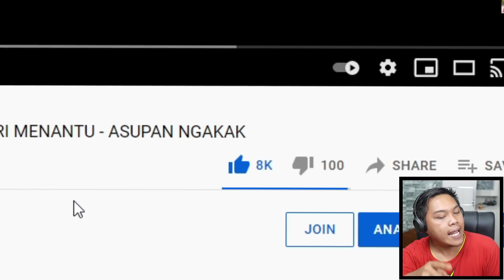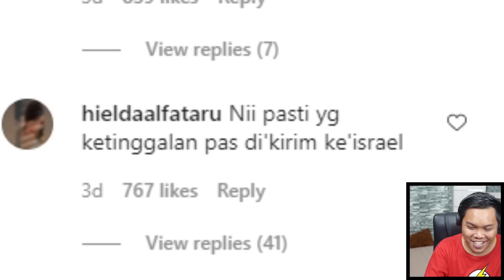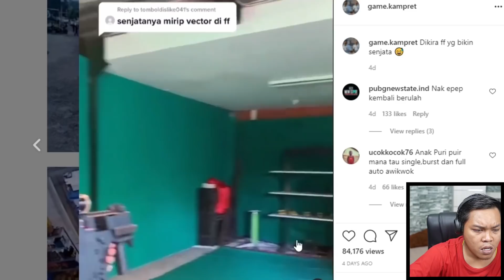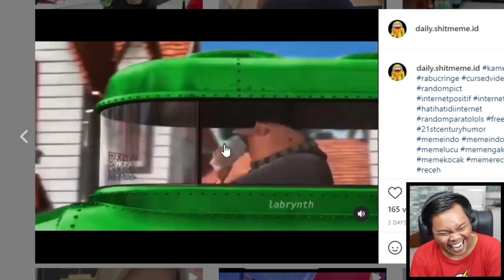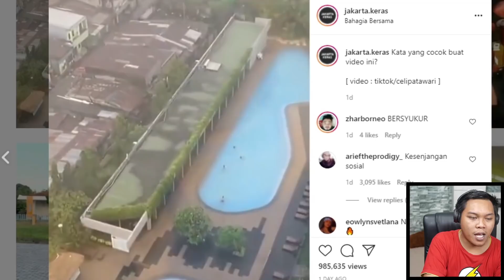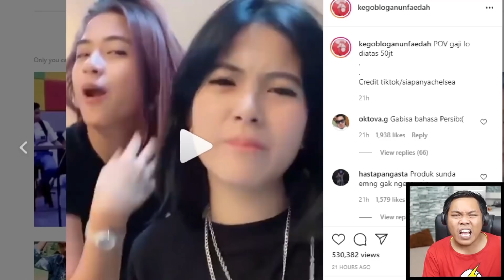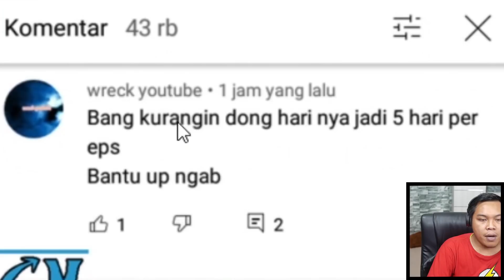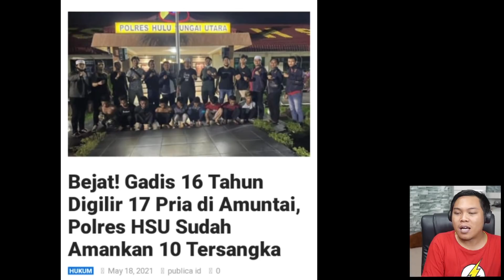DIHANTUI COSTPLAYER, POC0NG DITANGKAP POLISI, DJ PAMAN PENTOL, ANDAI SAJA.... - ASUPAN NGAKAK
10K LIKE LANJUT LAGI ASUPAN NGAKAK